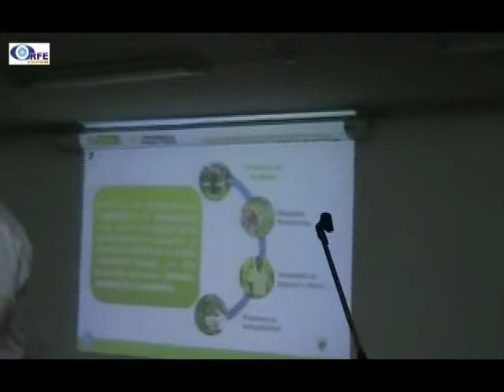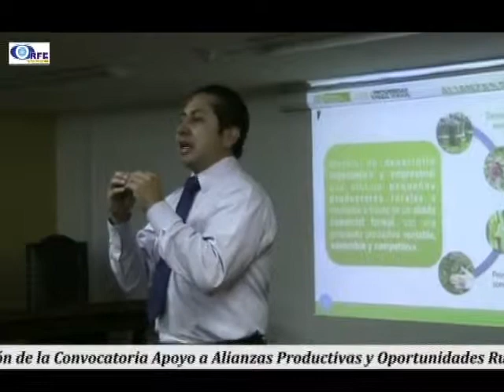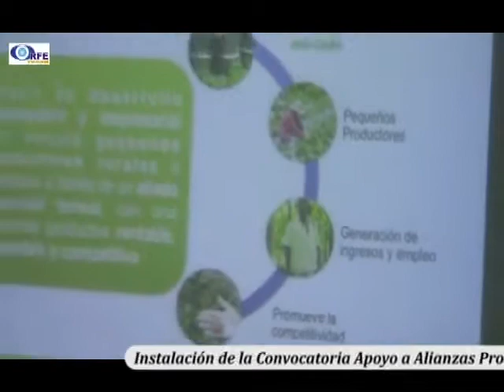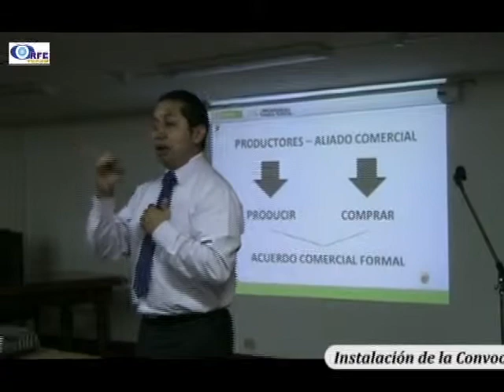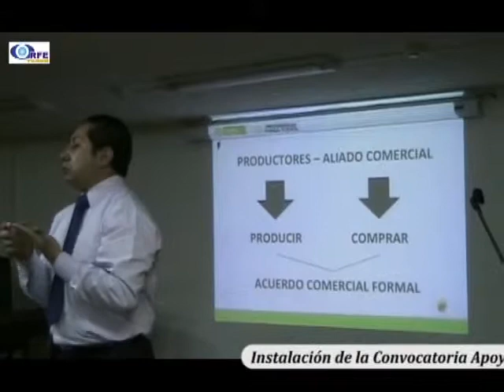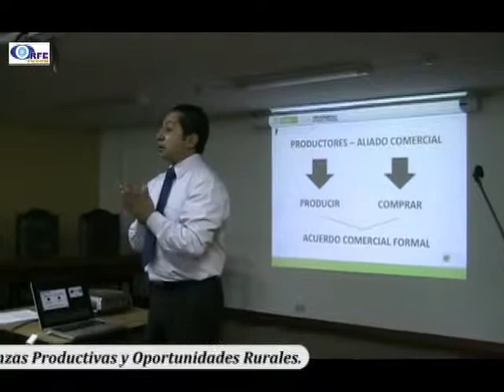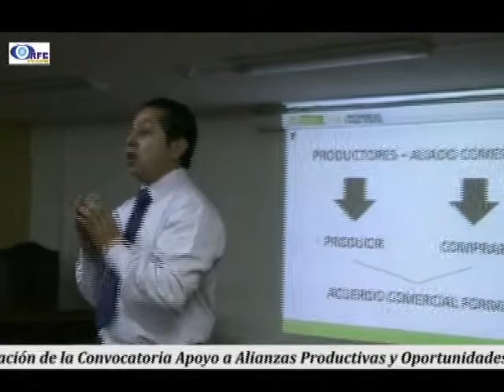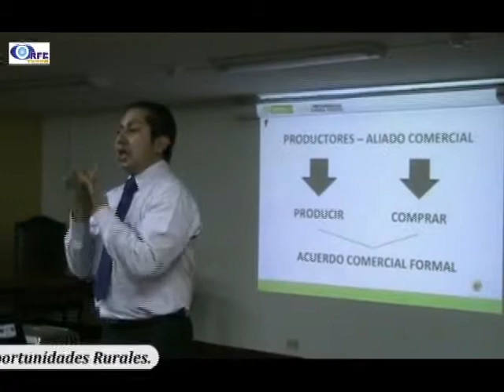Fomento Agropecuario de la Gobernación socializó términos de referencia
En el tema de Alianzas Productivas y Oportunidades Rurales.
Teniendo en cuenta que ya está abierta la convocatoria para alianzas productivas del Ministerio de Agricultura y Desarrollo Rural desde 15 de noviembre y que culminará el 15 febrero del 2013, se realizó hoy en auditorio Ezequiel Rojas de la Gobernación, la socialización para presentar a las asociaciones, productores y campesinos los términos y condiciones que se tendrán en cuenta a la hora de evaluar los proyectos.
Nota realizada por ORFETV.COM emitida en el Magacín "MUY BUENAS TARDES" y por TunjaTV de